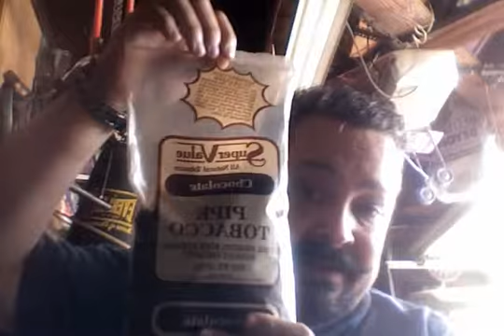Movie on 3 20 15 at 2 03 PM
Bowell YABO… Northwoods rant.